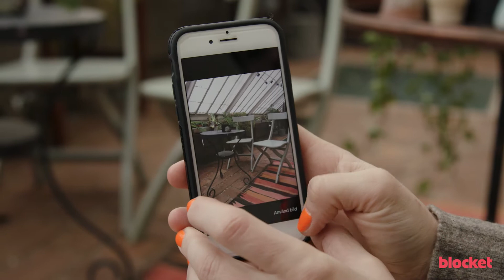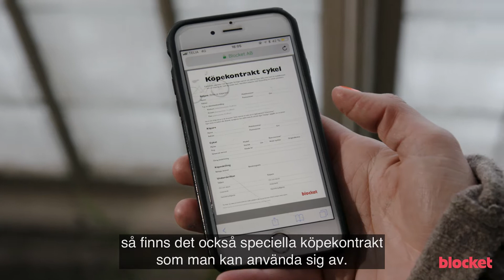Blocket fixar med Isabelle McAllister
Våren är en av de bästa årstiderna enligt svenska folket. Klockan vrids tillbaka, utemöblerna ska ut från förråden, trädgårdsmässorna lockar med blomsterprakt och man blir lite sugen på att städa, rensa och piffa.
Här möter du vår ambassadör Isabelle McAllister som visar hur man kan göra med små enkla knep och så klart med Blockets alla tjänster-